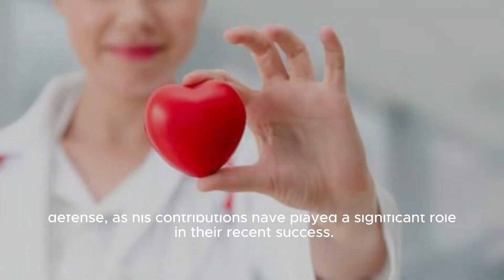49ers Face D-tackle Injury Concerns For Sunday Game Vs. Cards - Nbc Sports Bay Area | Inju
Title: Injury Concerns For San Francisco 49ers Ahead Of Clash With Arizona Cardinals Hashtags: nflinjuries 49ersvscardinals footballupdates Description: In This Video, We Discuss The Injury Concerns Surrounding The San Francisco 49ers As They Prepare To Face The Arizona Cardinals This Sunday. The Team Is Facing Potential Setbacks With Their Starting Defensive Tackles, Which Could Have A Significant Impact On Their Gameplay. Description Hashtags: nfl sanfrancisco49ers arizonacardinals injuryupdates footballnews Tags: San Francisco 49ers, Nfl Injuries, Arizona Cardinals, Defensive Tackles, Football Updates Subtitles: Injury Concerns Loom Large For The San Francisco 49ers As They Gear Up To Face The Arizona Cardinals This Sunday. The Team Is Grappling With Health Issues Concerning Their Two Starting Defensive Tackles, Which Could Impact Their Gameplay. Defensive Tackle Javon Hargrave, Who Has Been A Pivotal Force On The Field, Sustained A Hamstring Injury During The 49ers' Impressive 28-16 Victory Over The Seattle Seahawks Last Sunday. Hargrave's Absence Could Potentially Disrupt The Team's Defense, As His Contributions Have Played A Significant Role In Their Recent Success. In Addition To Hargrave, The 49ers Are Also Worried About The Health Status Of Their Other Starting Defensive Tackle. The Seriousness Of This Player's Injury Remains Undisclosed, But The Team's Coaching Staff Is Closely Monitoring The Situation, Hoping For A Quick Recovery Ahead Of The Crucial Game Against The Cardinals. These Injuries Pose A Significant Challenge For The 49ers, As Their Defense Relies Heavily On The T 49ers Face D-tackle Injury Concerns For Sunday Game Vs. Cards - Nbc Sports Bay Area | Injury Alert: San Francisco 49ers Face Concerns Ahead Of Game Against Arizona Cardinals